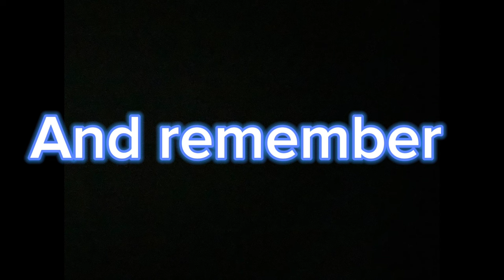Evolved Godzilla Vs Shimo (Sticknodes animation)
(I made none of them)